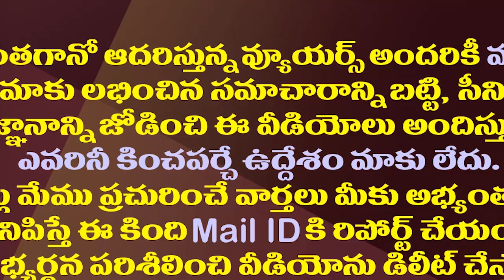టీడీపీ తీరు ఇక మారదా..అసెంబ్లీలో మళ్ళీ అదే గోల| TDP MLAs Behaved Rudely In The AP Assembly